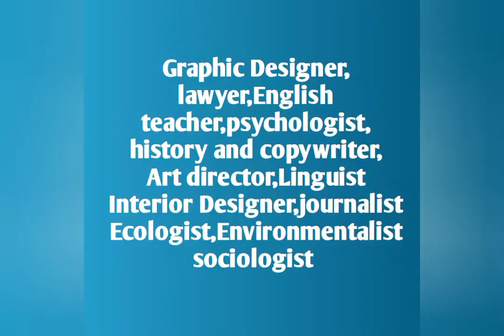Career Opportunities After +2 Humanities, In Malayalam. Ranjusmarti learning Malayalam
CareerOpportunitiesAfter+2Humanities, In Malayalam.RanjusmartilearningMalayalam
CareerOpportunitiesAfter+2Humanities, In Malayalam.RanjusmartilearningMalayalam